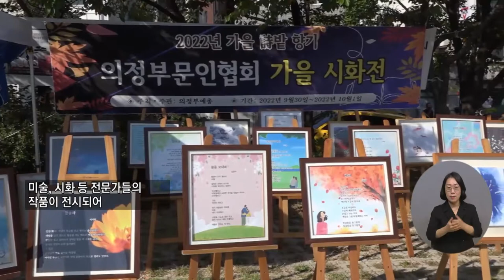복지TV뉴스 1625회 10월 5일 (수) 주요6 의정부, '2022 제4회 별빛여울축제' 정운선 기자